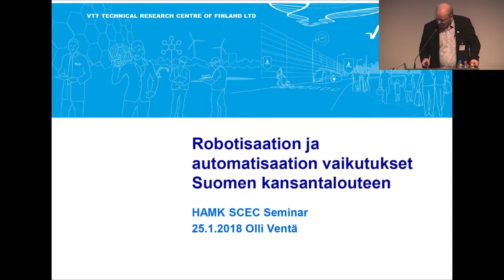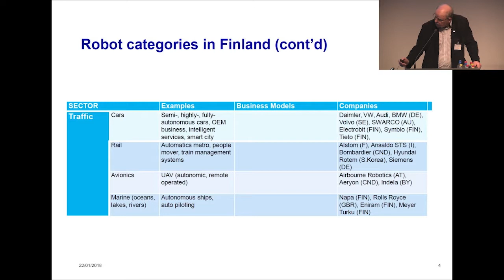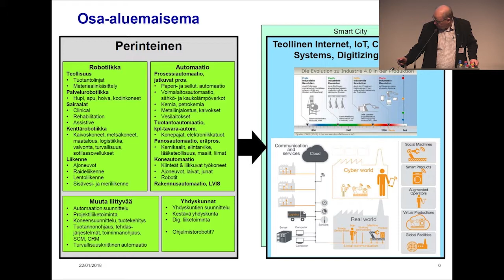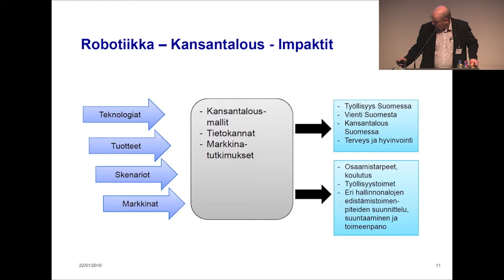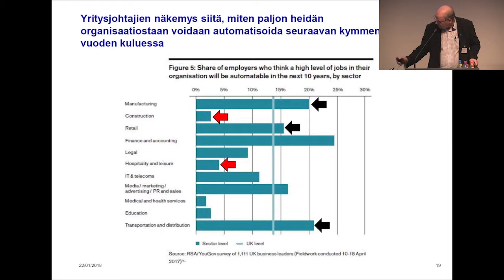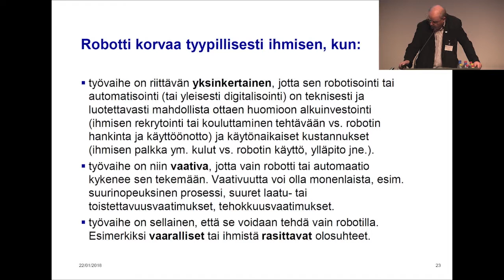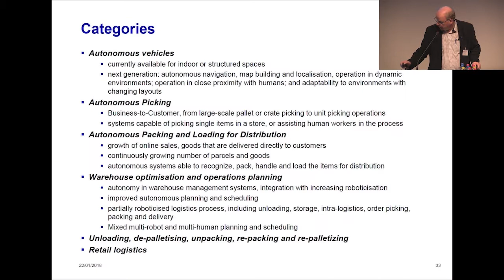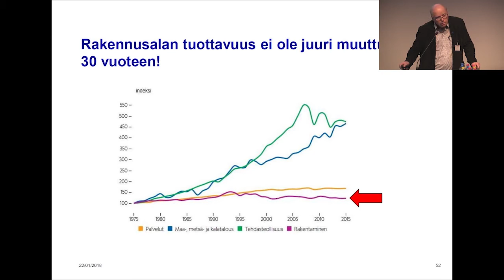Robotisaation ja automatisaation vaikutukset Suomen kansantalouteen: Olli Ventä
Olli Ventä, Senior Principal Scientist, VTT. Esitys seminaarissa Tulevaisuuden teräsrakenteet ja vaativa valmistus 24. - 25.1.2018.